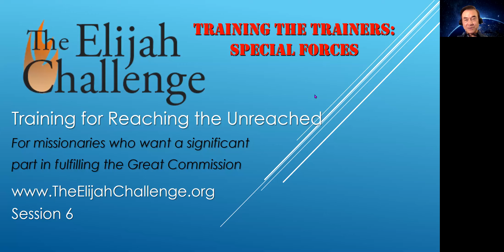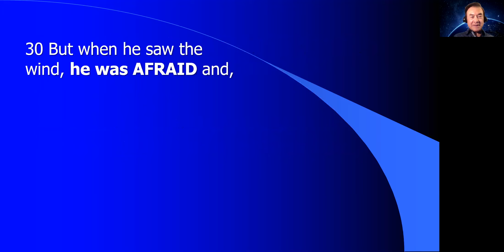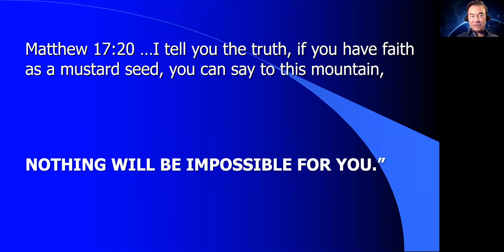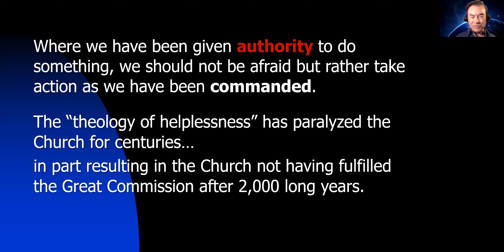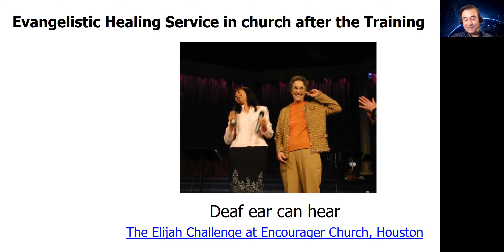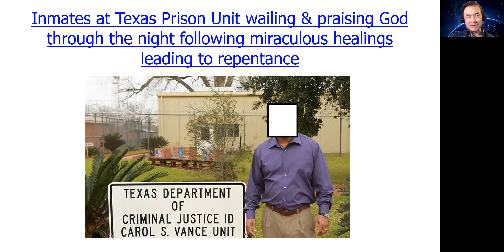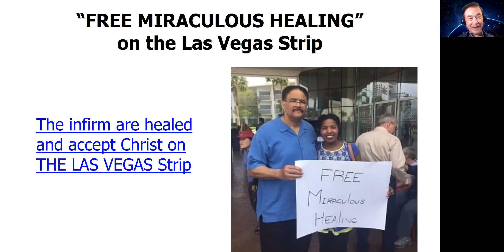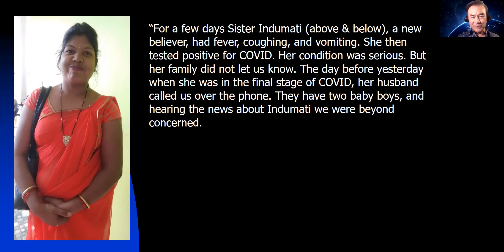O Missions II - Session 6